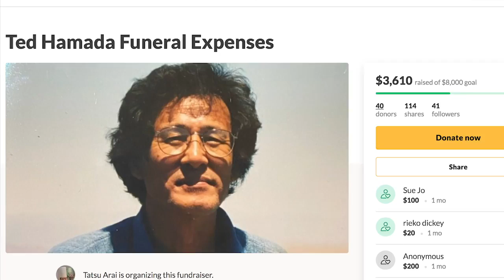Son heading to the funeral of the father he doesn't remember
KC restaurant owner Ted Hamada died alone in December. His employee Aiko Kelley was trying to find his family. His son doesn't remember his father, but he is coming to the funeral.